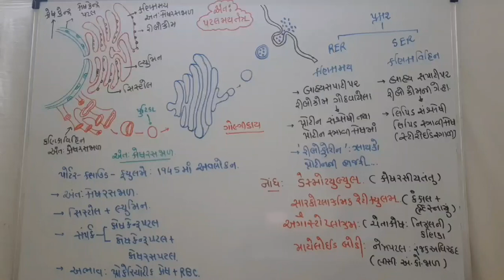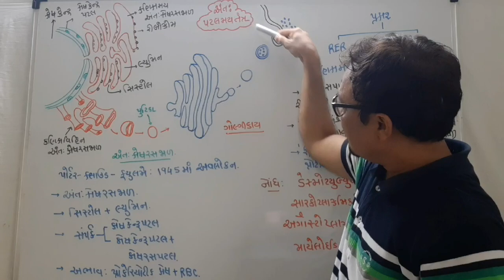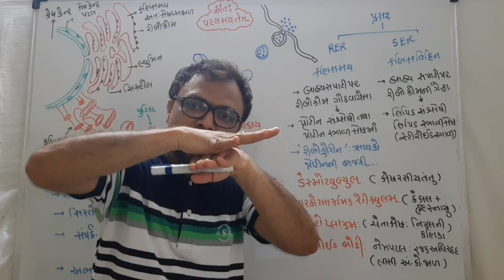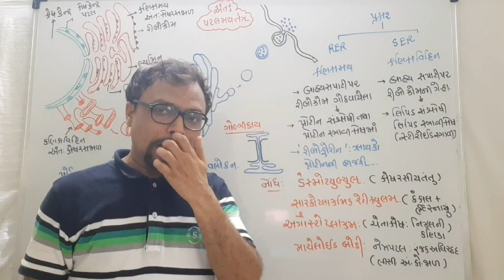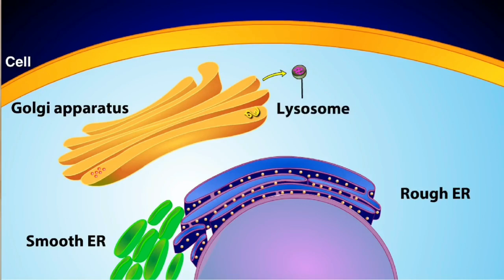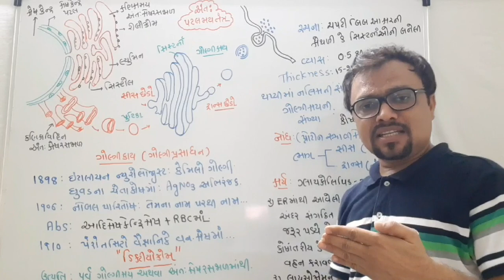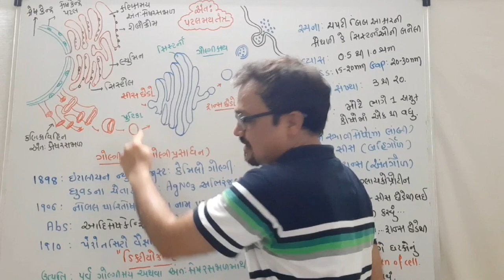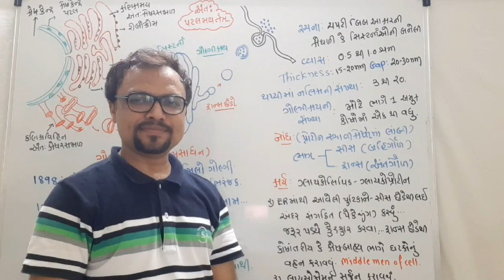CELL-UNIT OF LIFE (L-6)|ENDOPLASMIC RETICULAM,GOLGIBODY|CLASS 11|BIOLOGY|IN GUJARATI|NEET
BIOLOGY(IN GUJARATI)|CLASS 11|NEET LEVEL STUDY|
CH :8 CELL -UNIT OF LIFE(L-6)
TOPIC:ENDOPLASMIC RETICULAM,GOLGIBODY
CONTACT:SHEETAL BARBHAYA
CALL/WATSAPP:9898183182